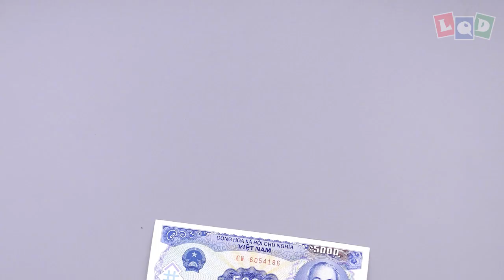Hawk (Lien Quoc Dat) - LQD Money Origami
In the beginning, I want to make an Eagle, but I failed. I will create an Eagle in the future! Now, I will show you my Hawk 🥰🥰🥰
3. Comment your email bellow